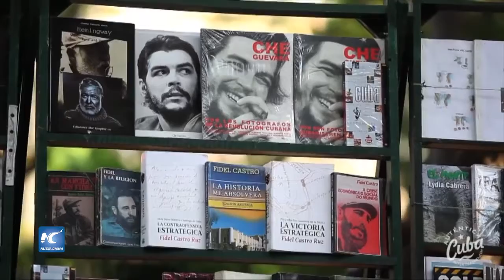La Habana declarada ciudad maravilla del mundo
A casi 500 años de su fundación, La Habana fue declarada una de las siete ciudades maravillas del mundo.
Fecha: 8/06/2016
Locación: La Habana, Cuba